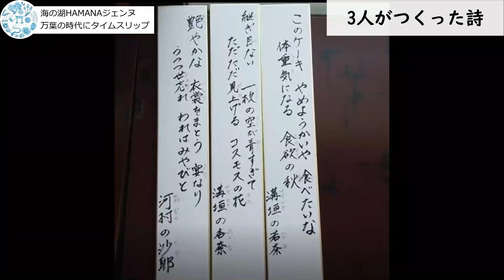奈良時代にタイムスリップ！浜松市浜北万葉まつり・雅な姿で曲水の宴と朗唱にチャレンジ！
【ジェンヌちゃんねるチャンネル】
浜松市・湖西市・浜名湖の観光や食、体験、魅力スポットなどを発信する女性情報発信チーム「海の湖HAMANAジェンヌ」。
12名のメンバーが浜松・浜名湖地域を地元ならではの目線で紹介します。